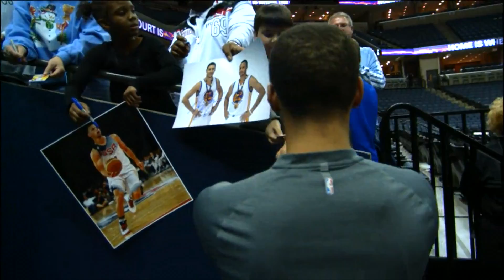Steph Curry: Back-to-Back MVP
The Warriors put a bow to an incredible 2015-16 regular season with Steph Curry winning his second consecutive Maurice Podoloff Trophy.